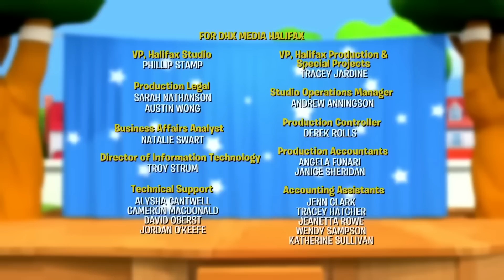MAGICAL FRIENDS | Little People | Cartoons for Kids | WildBrain Enchanted